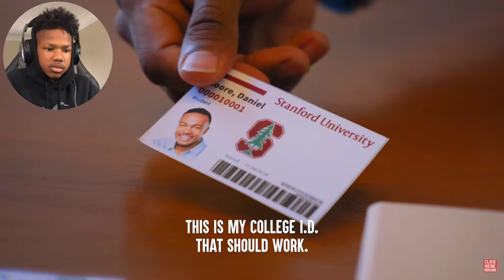Bank teller poor shames black customer, instantly regrets it(Dhar Mann)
I know you see the like button, give it a little rub.

As always I love y’all and have a Blessed day